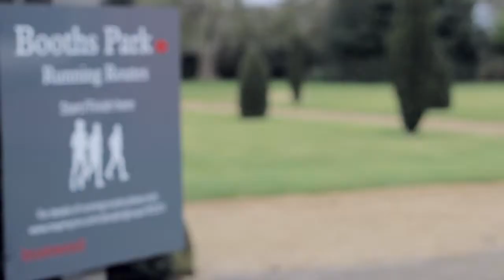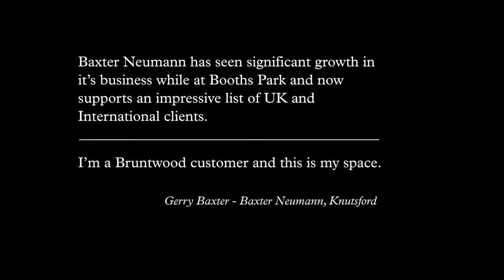Customer stories - Baxter Neumann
Gerry Baxter, CEO of Baxter Neumann talks about his company and the work space they have at Bruntwood's Booths Park in Knutsford.